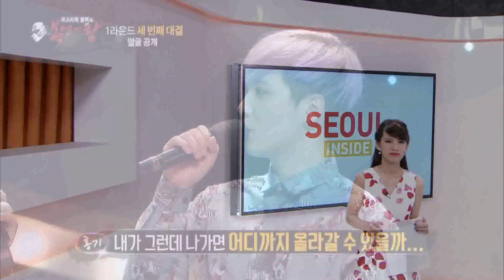Room Service News |21-07-2559 (2/3)